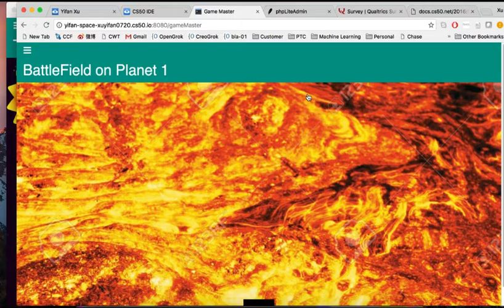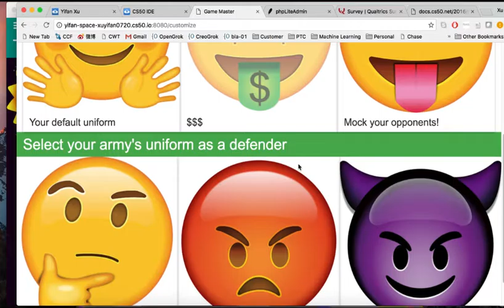CS50 Final Project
By Yifan Xu for CS50 2017.